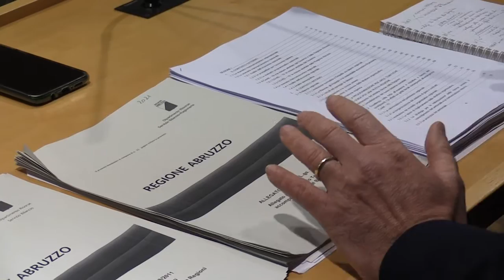DEFR e Bilancio, il commento di Febbo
Le considerazioni di Mauro Febbo al termine della conferenza stampa